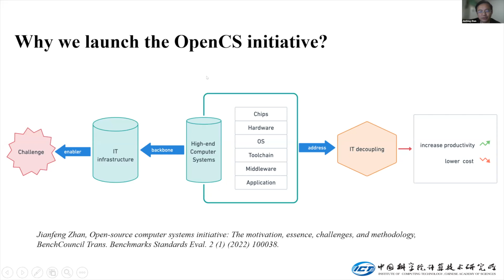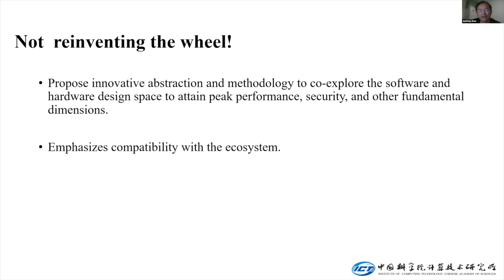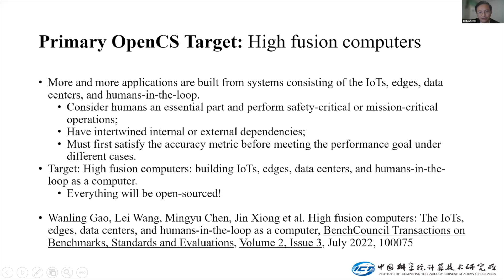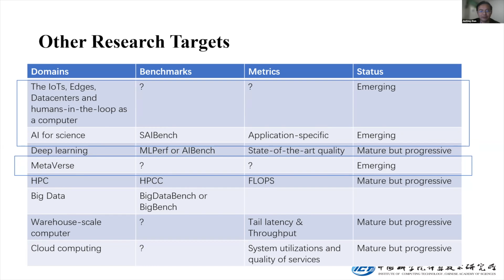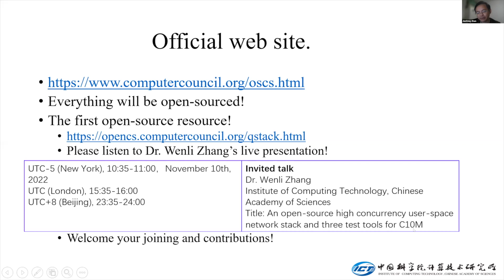The OpenCS initiative：Challenges, methodology, and plan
OpenCS initiative
Prof. Jianfeng Zhan
Institute of Computing Technology, Chinese Academy of Sciences